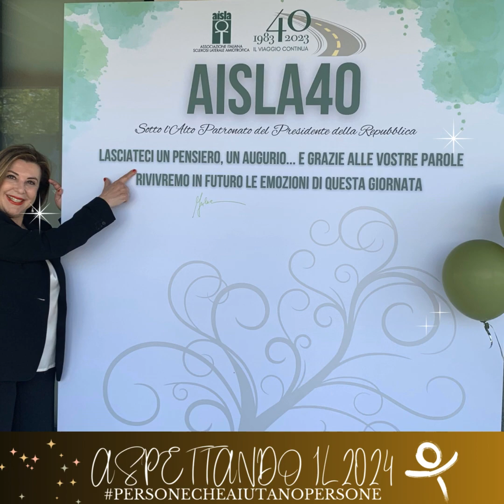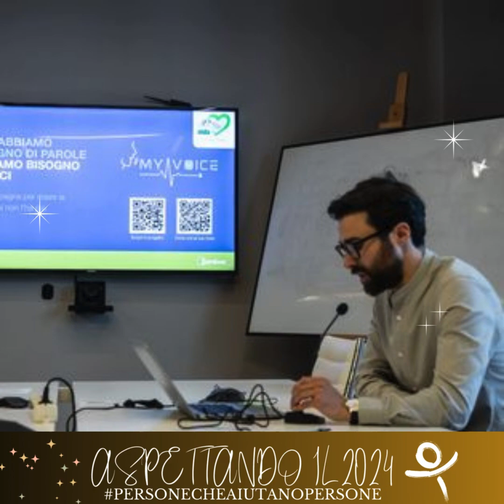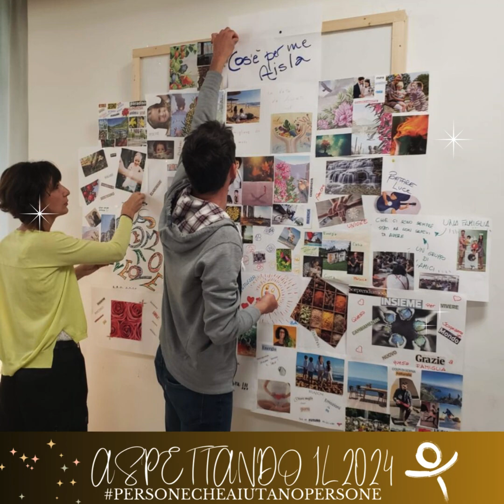The best of 2023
In attesa del 2024, riviviamo con emozione parte del magnifico viaggio che abbiamo percorso nell’anno del nostro 40esimo.
Il meglio deve ancora venire!!